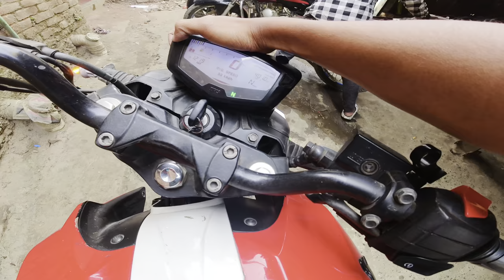ছাপড়ি ট্রাক ড্রাইভার থেকে সাবধান !?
Hallo Guys ,

welcome to Habib Shaikh YouTube channel and welcome to new video .

Welcome to Habib Sheikh YouTube channel.
It's me Habib Shaikh and I am Bangladeshi biker.
I enjoying travelling with friends.
I make bike tour videos,rides,tour & vlogs.
And thank you so much all.

r15v3 top speed
r15v3 crazy rider
r15v3 city ride
r15v3 exhaust modification
r15v3 sticker modification
r15v3
r15v3 modified
r15v4 modification
r15v3 lovers
r15v3 exhaust sound
r15v3 king of 150
r15v3 Ride review
r15v3 sound
r15v3 Vs r15v4
r15v3 sticker
r15v3 mileage test
r15v3 New model
r15v3 BS6
tvs Apache 4v lover
Apache RTR 4v top
Tvs Apache rtr 160 4v and
Apache 4v crash
4v crash
Motor Vehicle crash
160 2v
4v
2v
radar
200 4v
180 2v
Apache 4v review
tvs RTR modified
rtr160 2v Vs Apache RTR 4v
excellent
thanks
tvs Bangladesh
top speed Apache 160
top speed Apache 4v
153
Apache 4v DD
Apache 4v abs
Apache RTR modified
bike modification
modification
viral Apache 4v
r15v3 BS7
r15v3 BS4
r15v4 modification
r15v3 Vs Mt 15
r15v4 Vs CBR 150
r15v3 exhaust system
yamaha r15 m
Suzuki gixxer
Gixxer 150
Gixxer 150 top speed
Gixxer 150 brick test
Gixxer 150 disc brake
Pulsar abs
Pulsar 150
Pulsar as 150
Pulsar as 150 top speed

Happy Valentine day 2024